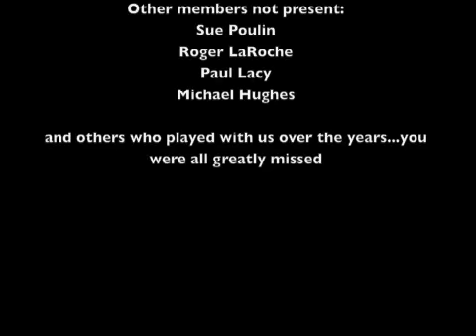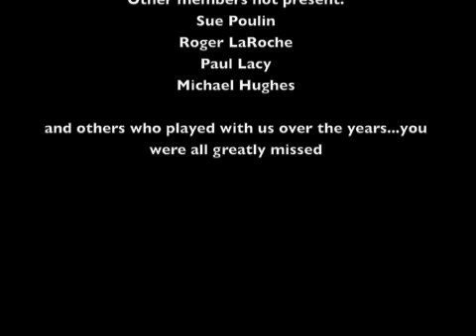Earthen Vessels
Earthen Vessels Reunion Concert